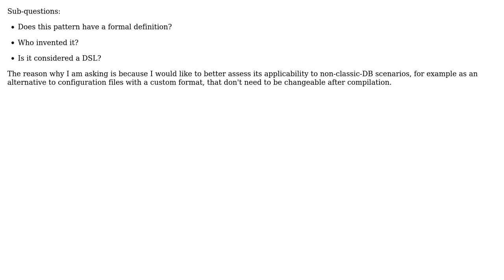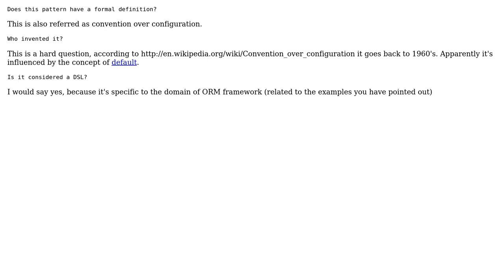Software Engineering: Definition of the NHibernate Mapping by Code / EF Code First pattern?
With thanks & praise to God, and with thanks to the many people who have made this project possible! | Content (except music & images) licensed under CC BY-SA | Music | Images & others | With thanks to user Low Flying Pelican user Den user AIDA and the Stack Exchange Network Trademarks are property of their respective owners. You are responsible for your own actions.